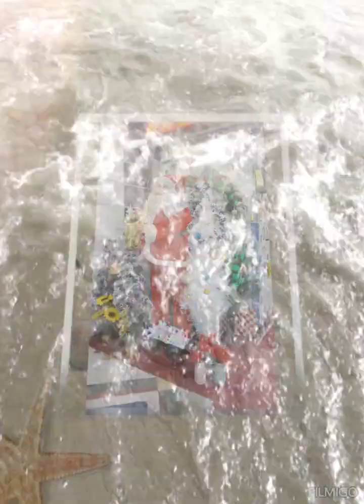Friday day off with friends#malyakwt@rosha